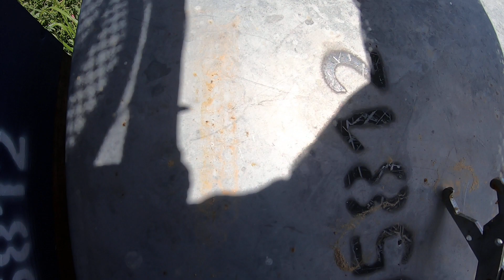Pour le loisir, comme la chanson !